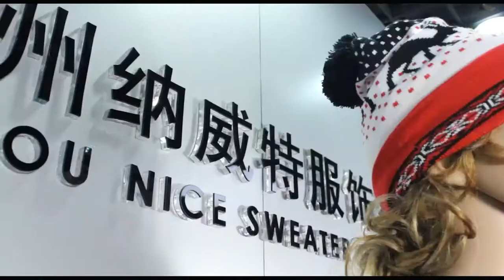Winter Acrylic Reindeer Pattern Soft LED Light Knitted Christmas Hat For Adult